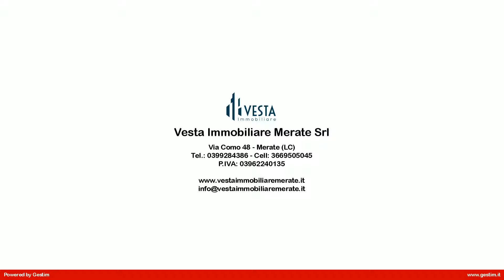Appartamento in Vendita a Montevecchia (LC)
Montevecchia Alta, proponiamo in Vendita Esclusivo Appartamento di tre locali con doppi servizi comodo con tutti i servizi. Completamente arredato.

Questo appartamento con vista panoramica sulla valle san Martino del Curone di Montevecchia, in posizione suggestiva a 2 minuti a piedi dalla piazzetta e santuario di  Montevecchia è così composto: ingresso, ampio salone con vetrate, direttamente collegato alla cucina abitabile, disimpegno nella zona notte caratterizzata da  un armadio a muro con già dotato di lavatrice e asciugatrice, bagno con vasca, camere da letto  padronale con bagno con doccia e cabina armadio, seconda camera, i bagni non sono dotati di finestra ma di un pozzo di luce naturale.  Al piano interrato box medio con basculante automatizzata.

L'appartamento è già disponibile e completamente arredato come da foto.
   275.000,00

Spese di Condominio    1.300,00 all'anno
Potete contattarci senza impegno per ottenere maggiori informazioni o per prenotare una visita per questo Appartamento in Affitto  a Montevecchia